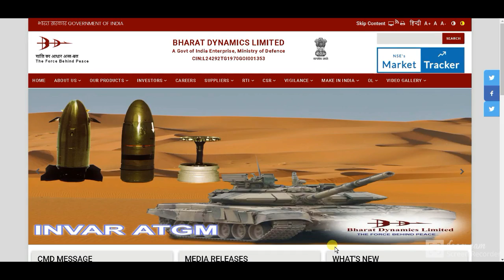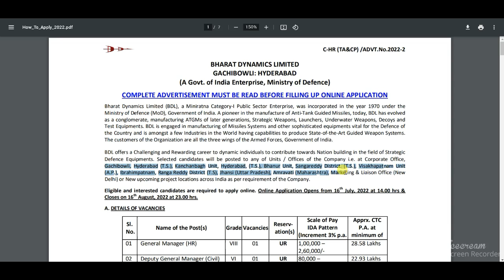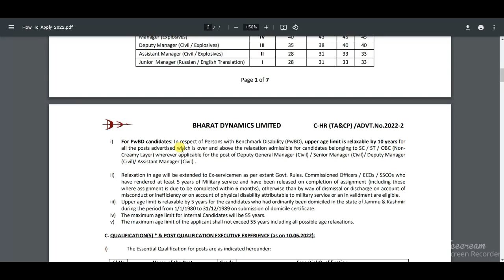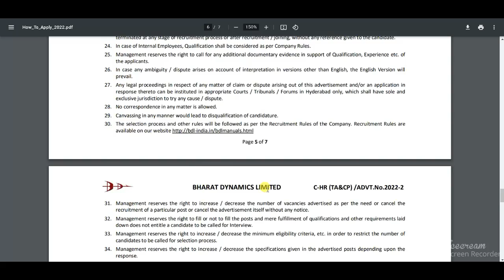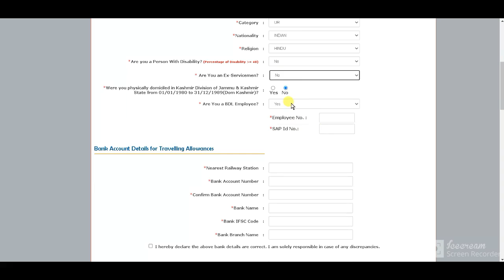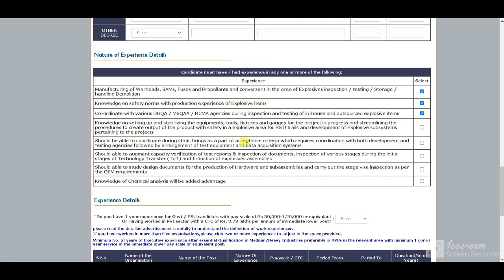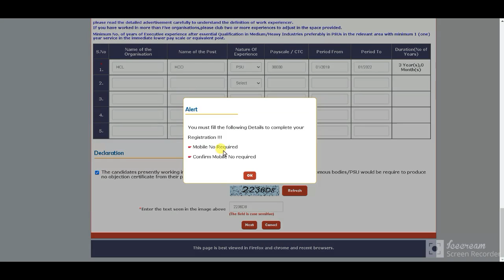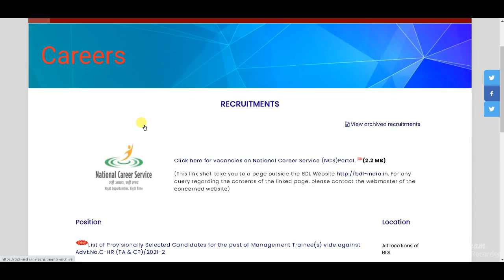BDI Manager Recruitment of Executive 2022 Notification | BDI Assistant Manager Notification 2022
BDI Recruitment of Executive 2022 Notification Out: Bharat Dynamics Limited (BDL) Hyderabad invites online applications from eligible Indian Citizens for recruitment Executive and Manager level positions. The BDL offers a Challenging and Rewarding career to dynamic individuals to contribute towards Nation building in the field of Strategic Defence Equipment's. The last date for registration of online applications is 16th August 2022.